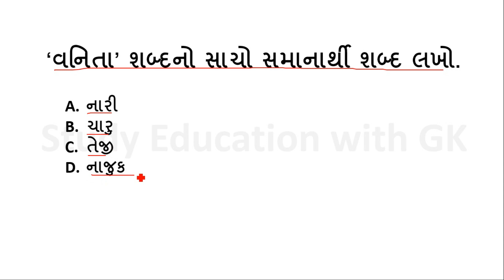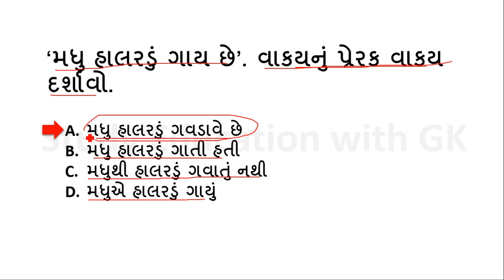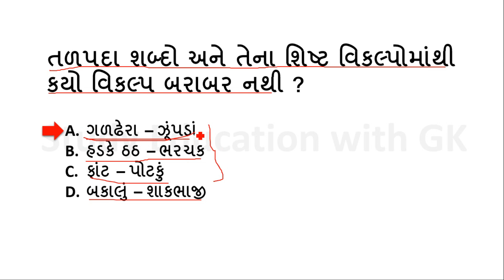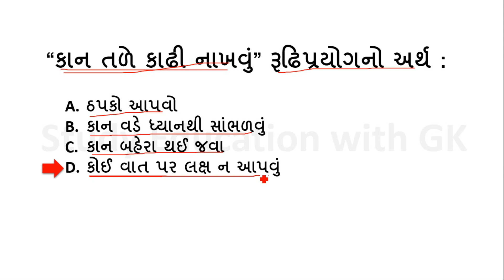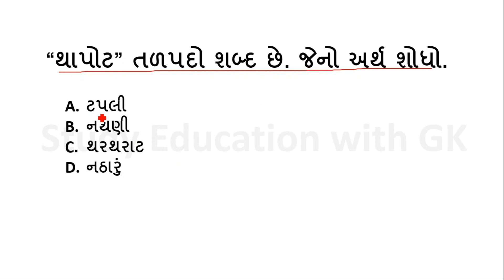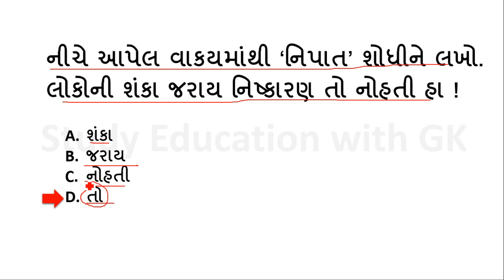ગુજરાતી વ્યાકરણ | Gujarati Vyakaran Part-11 | Gujarati Grammar | Study Education with GK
ગુજરાતી વ્યાકરણ | Gujarati Vyakaran Part-11 | Gujarati Grammar | Study Education with GK | GPSC | GSSSB | PSI | Constable | CCE | AMC | Samas | Kahevato | Rudhiprayog | Samanarthi shabdo | Viruddharthi Shabdo | Alankar | Jodani | RMC | VMC

 @Study Education with GK ​